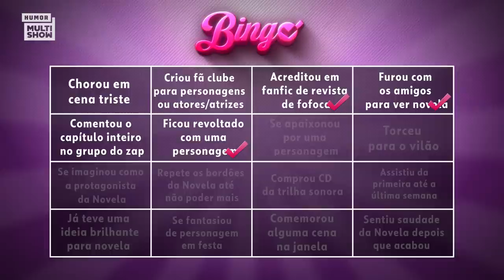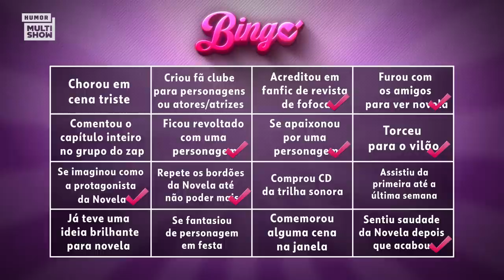MANDE NOTÍCIAS! DIVA comenta SENHORA do DESTINO com DAN MENDES! | Divei09 | Humor Multishow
A hora mais temida voltou: o adeus. 😭 O Divei chega ao último programa da temporada para comentar Senhora do Destino, um clássico da TV brasileira que fechou com chave de ouro o Novelei. Para comentar a trama a gente convidou um MEGA FÃ da novela, Dan Mendes! Aperta o play e confere! ▶️

Assista a temporada completa do Novelei no YouTube da TV Globo